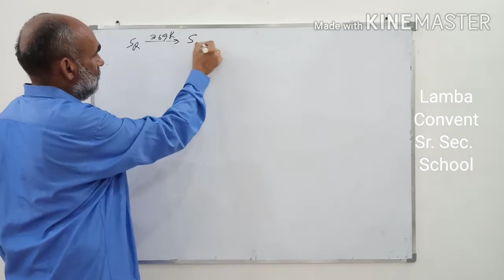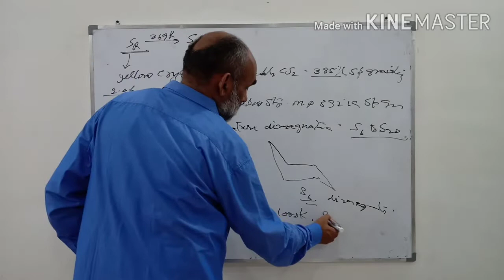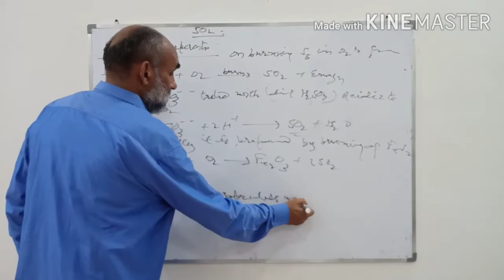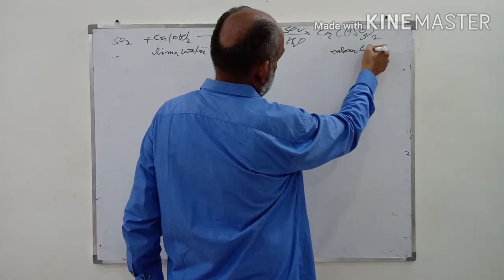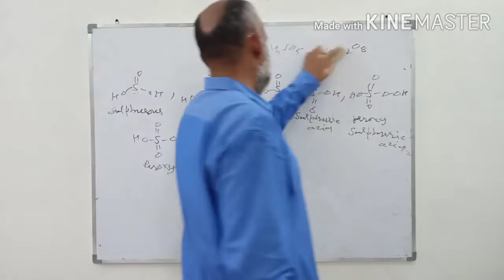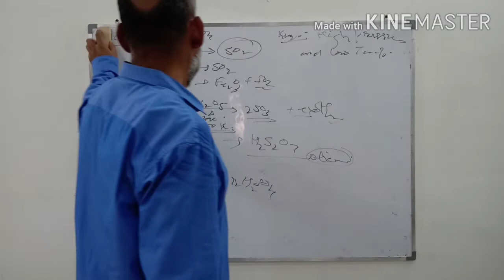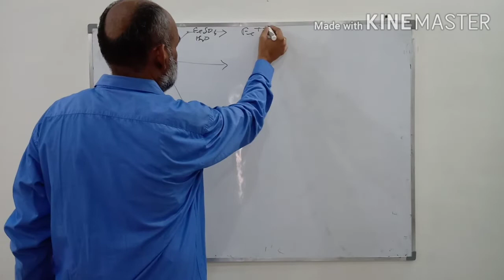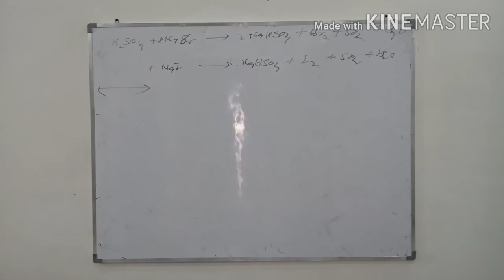9.sulphur dioxide and oxyacids of sulphur